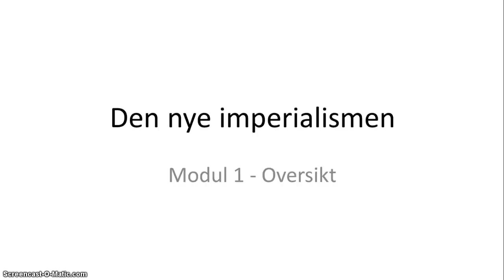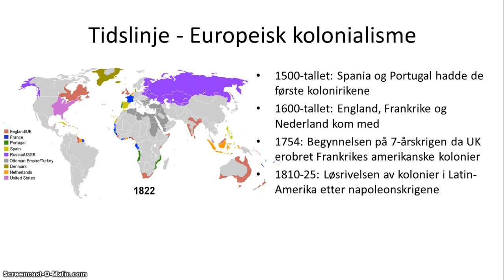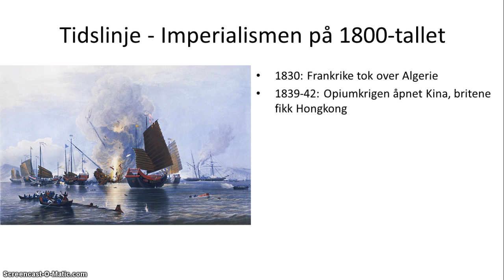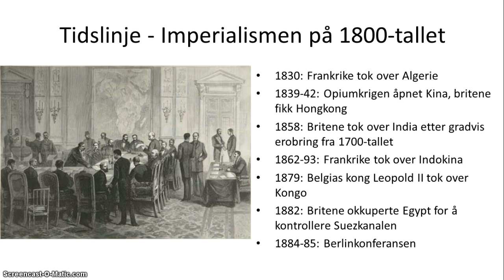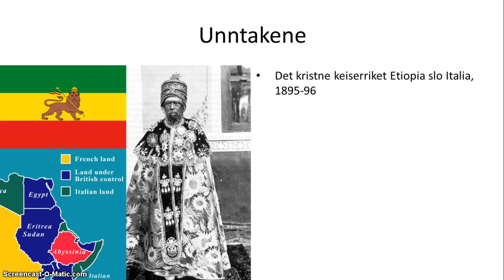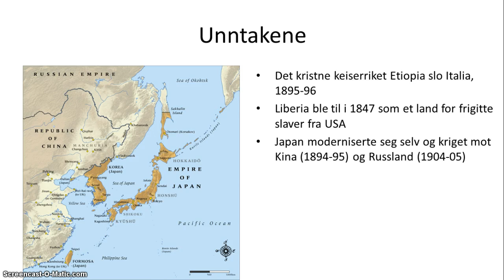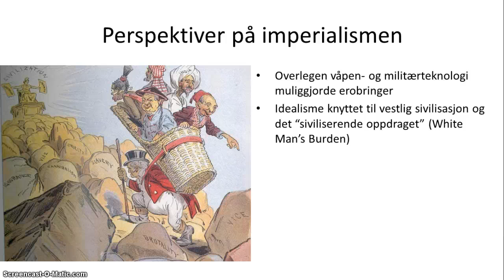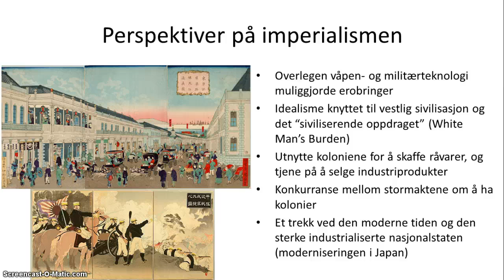Den nye imperialismen - 1/3 - Oversikt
Kolonialismen på 1800-tallet, Det britiske imperiet, Opiumkrigen, Kong Leopolds Kongo, Suezkanalen, Berlinkonferansen, unntakene Etiopia og Liberia, White Man's Burden